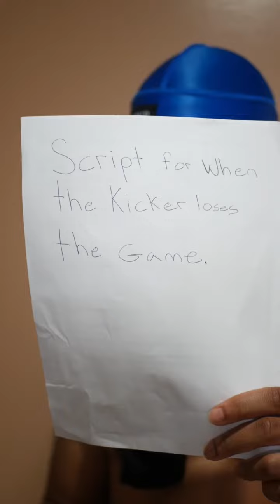NFL Kicker's be like...